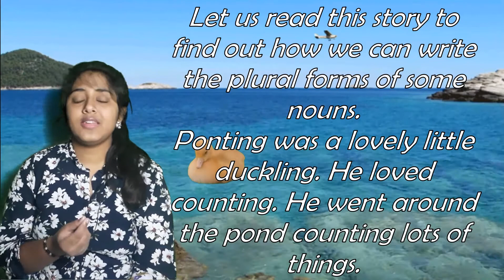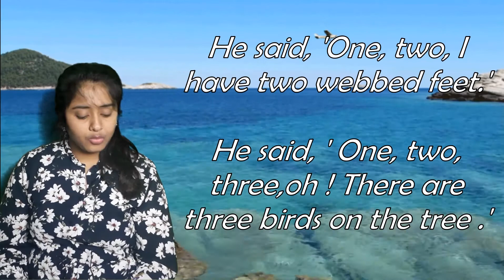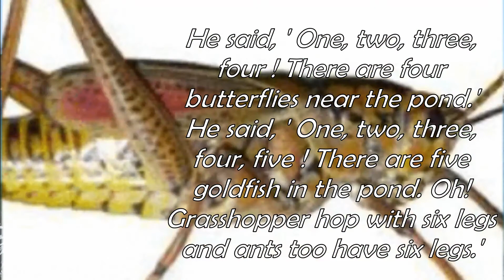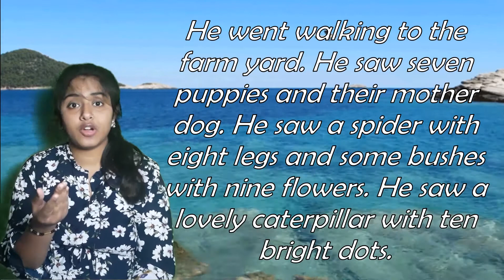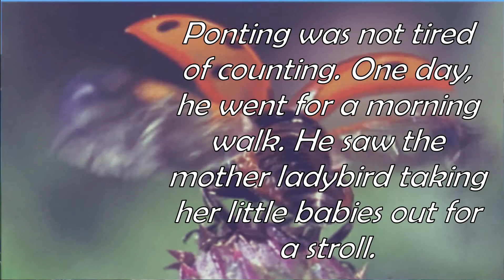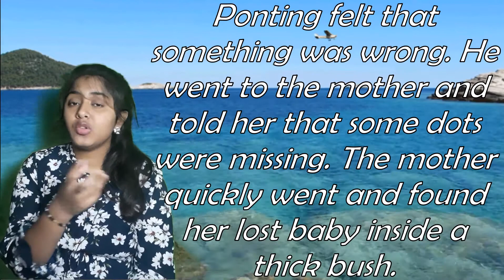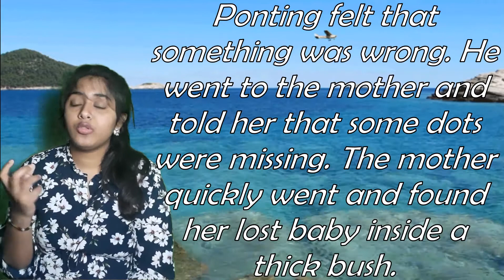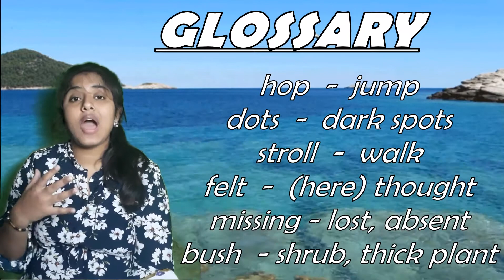Ponting likes Counting , [ Learn Plural Nouns]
In this video, you will learn that Ponting likes counting very much. He counts everything he sees. He counts his feet, goldfish, birds, trees, flowers, grasshoppers, puppies, ladybirds, etc.

You will learn how his counting habit helped a family of ladybird...You will also learn why counting is so important in everyday life...